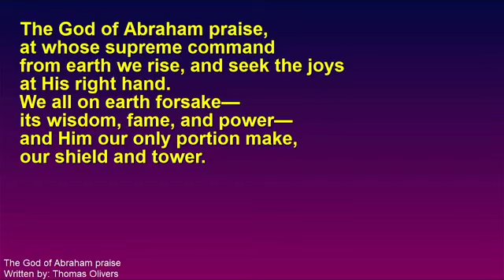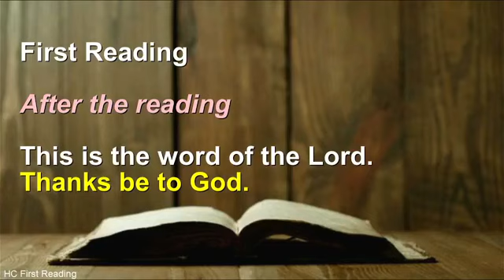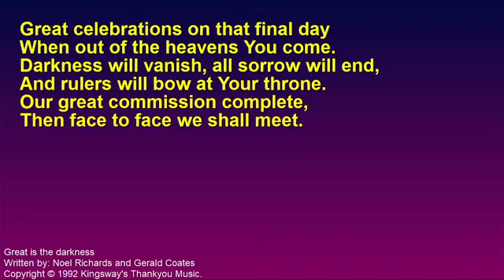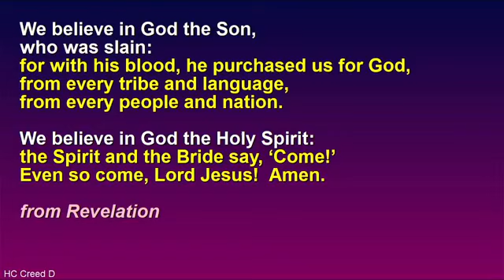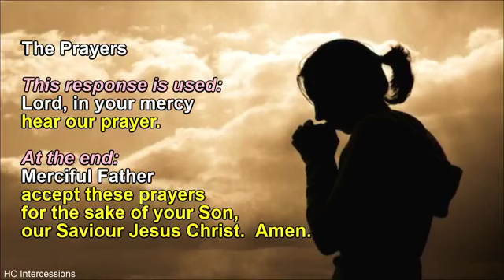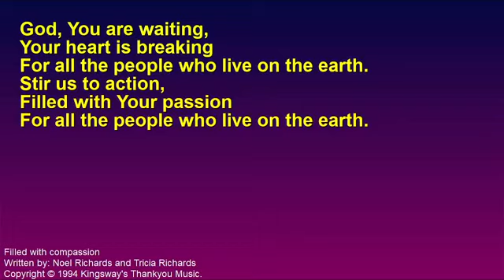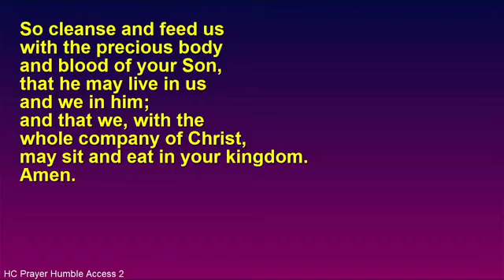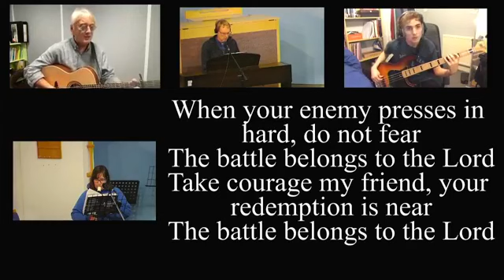Holy Communion, 13th March 2022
Richard Hare leads us at the table and Rich brings us a message on Luke 13:31-35.

Giving links are as always:
Offering for Barmston